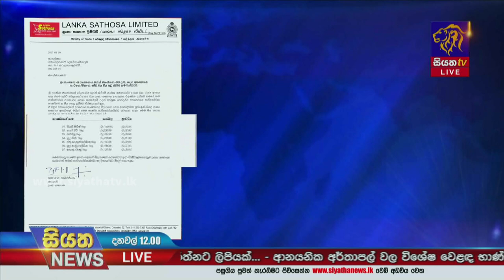පාසල් සිසුවෙකු දියේ ගිලී මිය යයි | Siyatha News